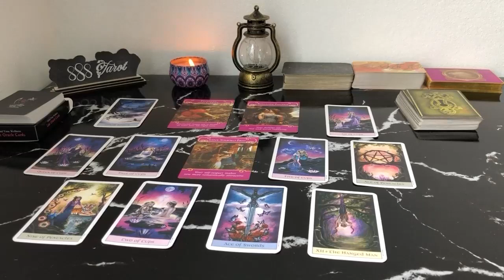ARIES NOBODY ELSE WILL TELL YOU THIS, SO I WILL⚠️THINGS ARE GETTING SERIOUS ARIES TAROT LOVE READING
ARIES APRIL 2024 - NOBODY ELSE WILL TELL YOU THIS, SO I WILL⚠️THINGS ARE GETTING SERIOUS ARIES APRIL TAROT LOVE READING
Hello!!!